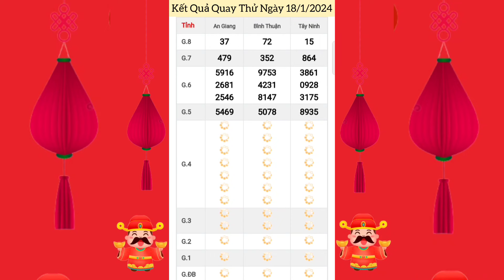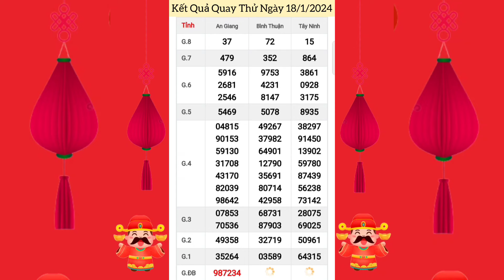Quay Thử Xổ Số Miền Nam | Tây Ninh, An Giang, Bình Thuận | Ngày 18/1/2024